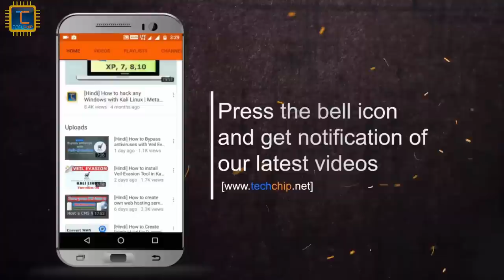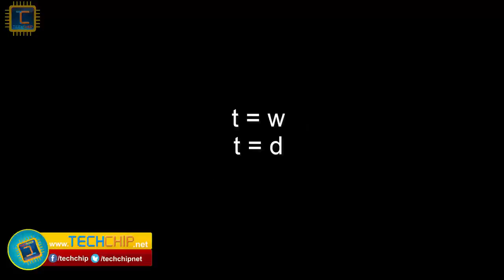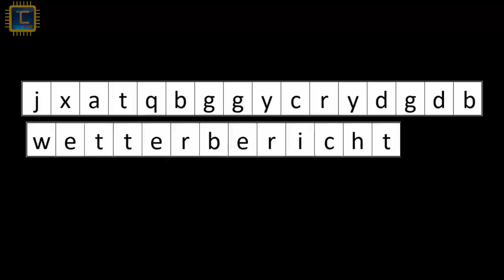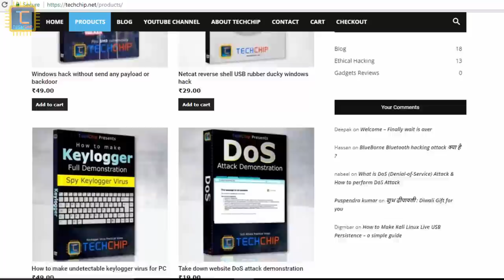Hitler's Enigma Machine : How Was Cracked Greatest Mysteries of World War 2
Sunday Special: This video dedicated to Enigma Codes breaker Alan Turing &

Hello Friends,
In this video I will explain that what is nazi's enigma cypher machine? how alan turing cracked enigma code? how enigma machine works?